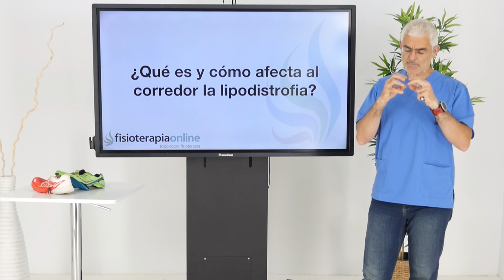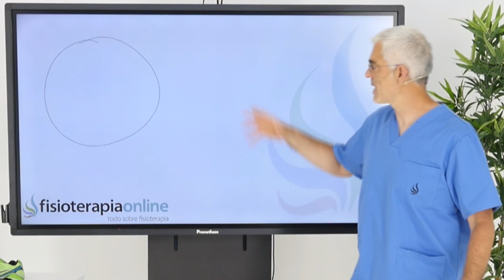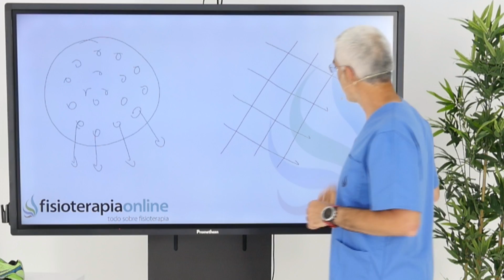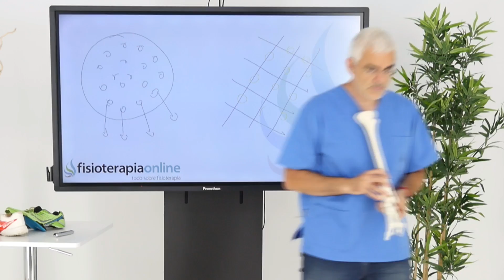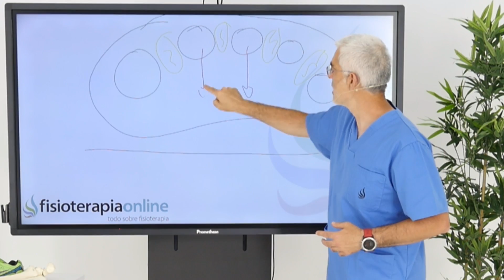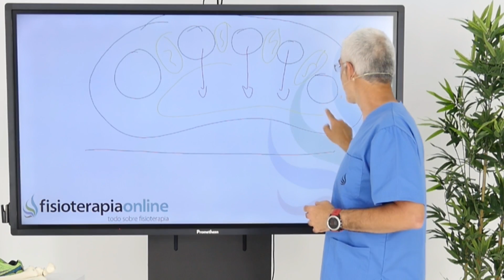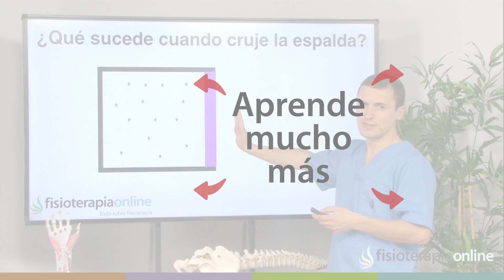Qué es y cómo afecta al corredor la lipodistrofia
↪️ ¿Sabes en qué afecta a los corredores? En este vídeo nuestro fisioterapeuta colaborador Toni Fernández Sierra te explicará qué es y cómo afecta a un corredor la lipodistrofia.